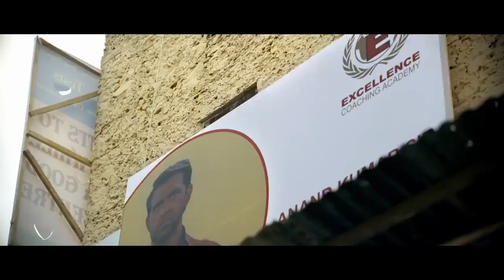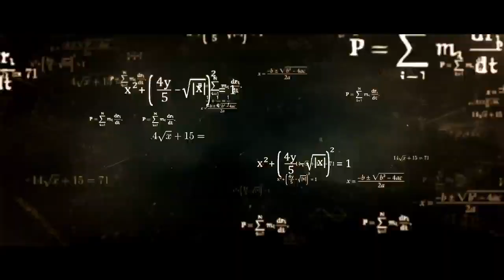Super 30 movie official trailer